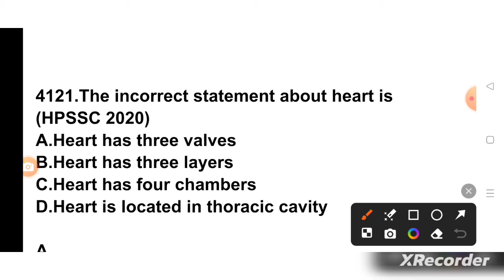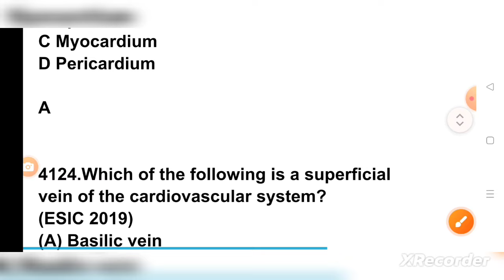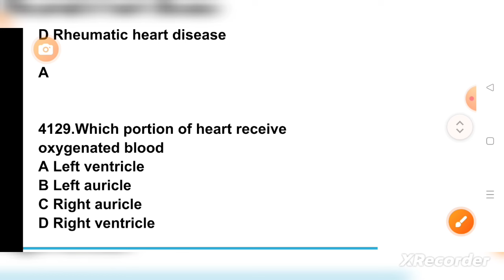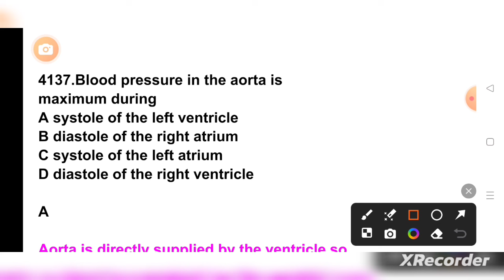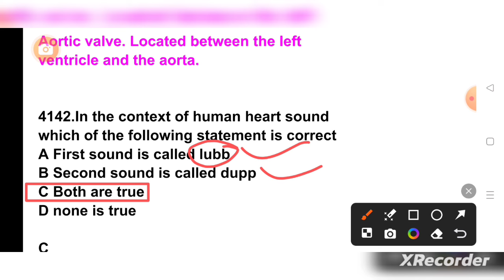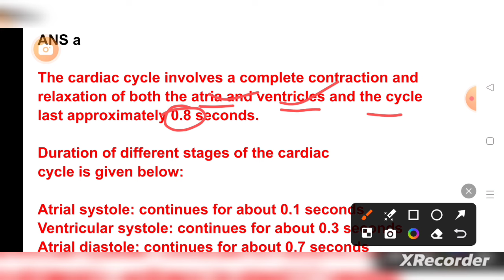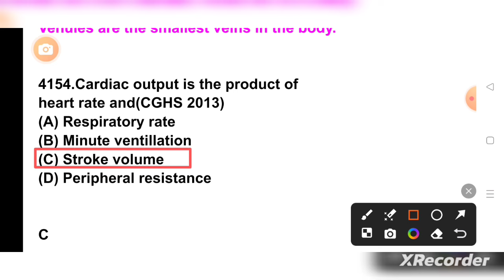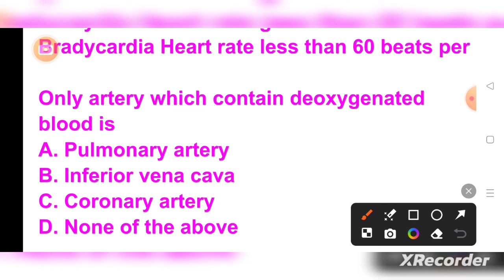ossscpharmacistexam2024#pharmacyactmcq#jurisprudencemcq#4121to4160#dsssb#esic#aiims#rrb#zp#jssc#ossc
5000 MCQ series for AIIMS CRE Pharmacist exam
form number of pharmaceutical jurisprudence

5000 MCQ series for AIIMS CRE Pharmacist exam